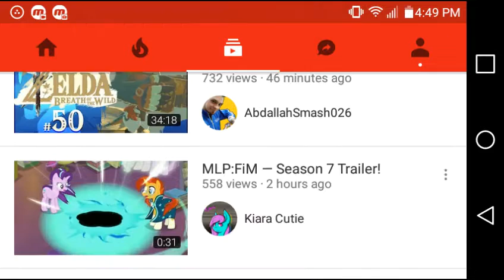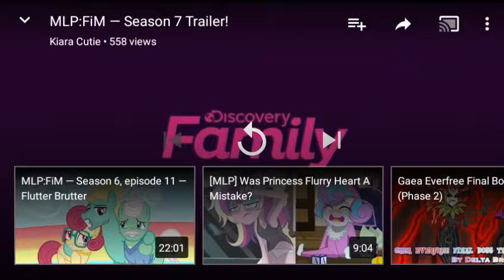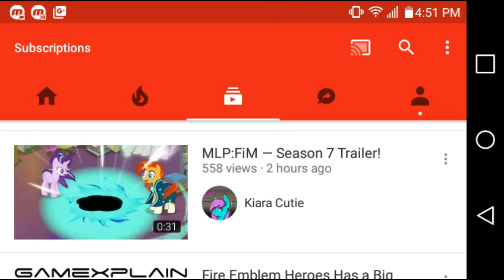Jory Reacts! MLP:FiM Season 7 trailer!